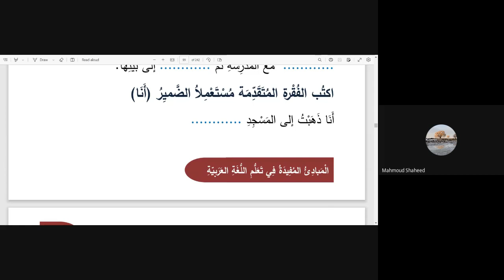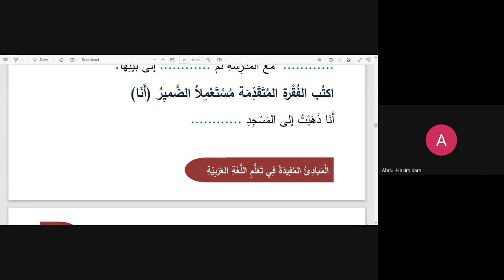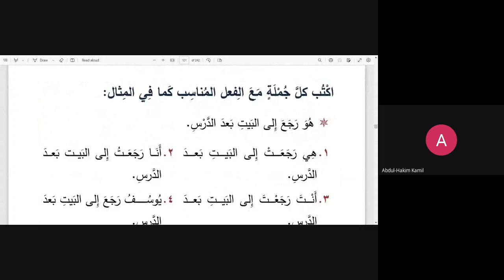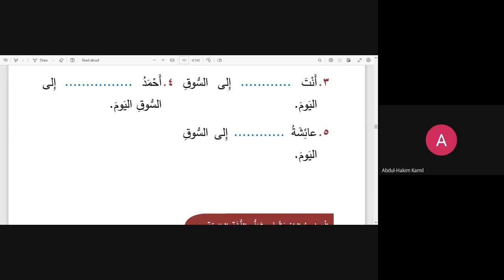(Lesson 10 Pages 100-102) The Beneficial Fundamentals In learning The Arabic Language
Abu Rayhana Abdul-Hakim Kamil

Masjid Al Ghazzali

04/01/2023-11th Of Ramadaan 1444AH